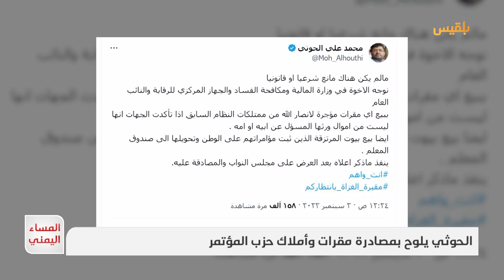الحوثي يلوح بمصادرة مقرات وأملاك حزب المؤتمر | تقرير: منصور النقاش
مليشيا الحوثي تعلن نيتها عن مصادرة مقرات وممتلكات حزب المؤتمر الشعبي العام في مناطق سيطرتها عوضا عن عزمها الإطاحة بقيادات حزب المؤتمر التي ما تزال في مناصب عليا في حكومة المليشيا